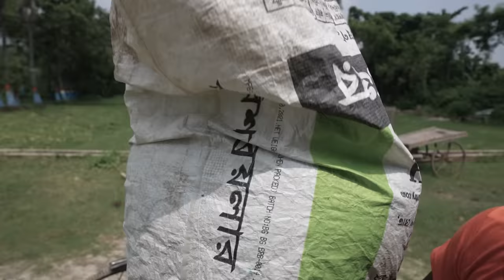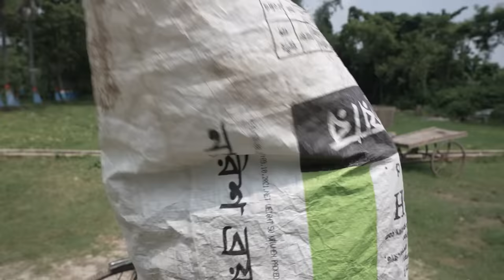Very Funny Amazing Top Comedy Video 2022😜comedy video 2022 Episode 174 By Funny Day